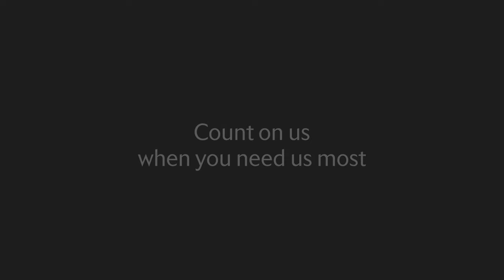Our AOG response gets you back in the air confidently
With our OEM expertise and global team spanning 5 continents, count on us 24/7/365 in any AOG situation. Our access to a fleet of aircraft and 35 Mobile Response Team vehicles ensures we are primed to get you back in the air confidently.